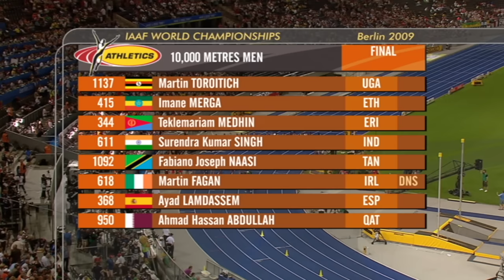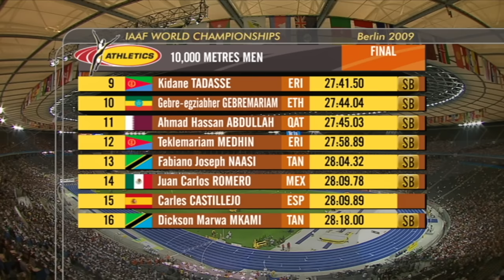Kenenisa Bekele 🇪🇹 kicks to 10000m 🥇 | World Athletics Championships Berlin 2009